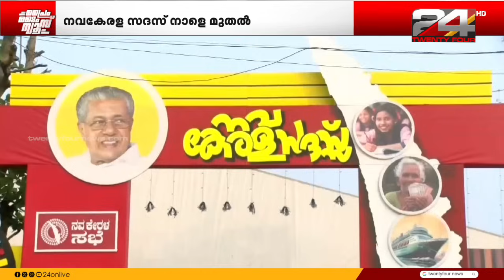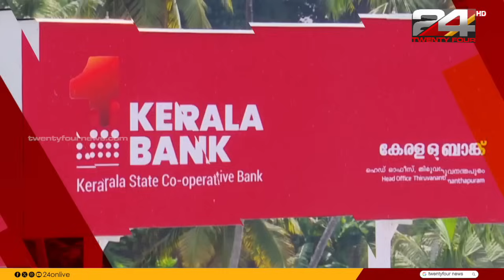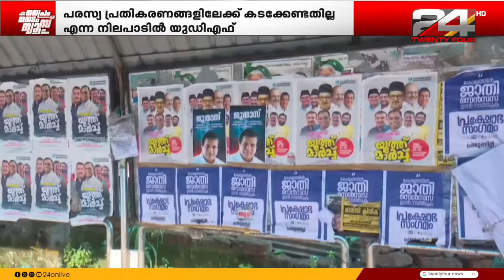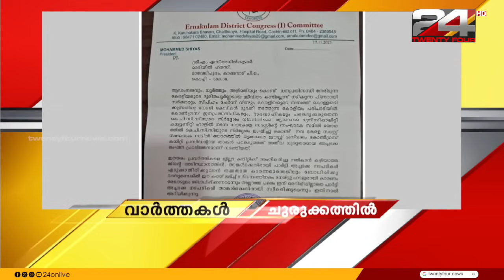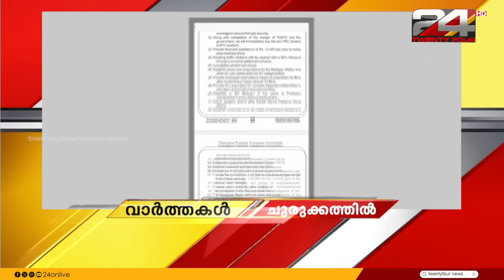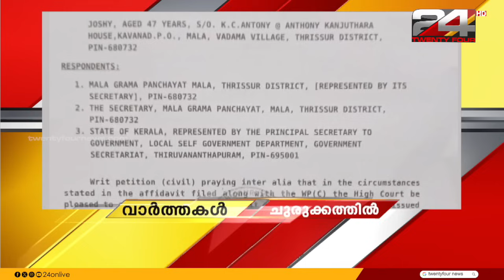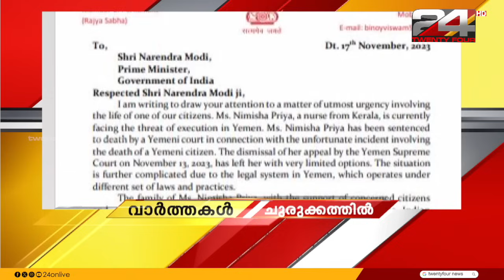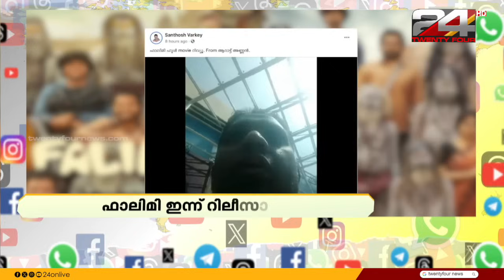PRIME TIME NEWS | 17 November 2023 | Pravitha Lekshmi | 24 NEW